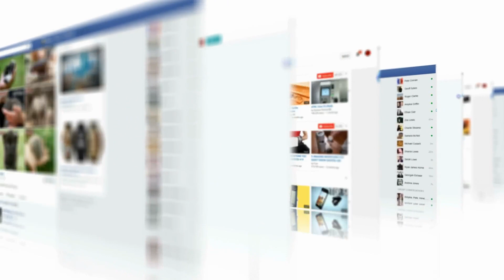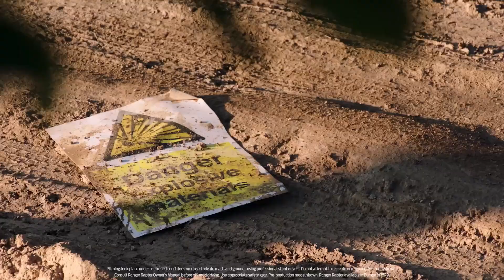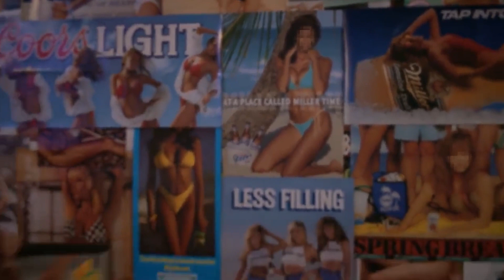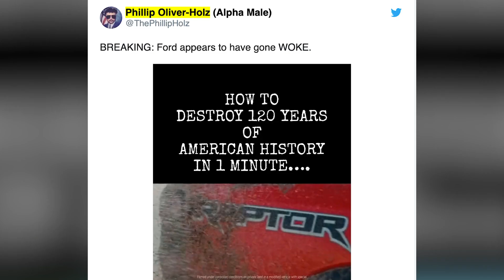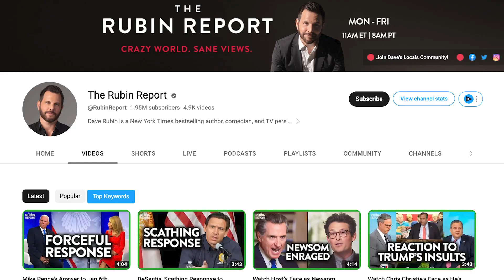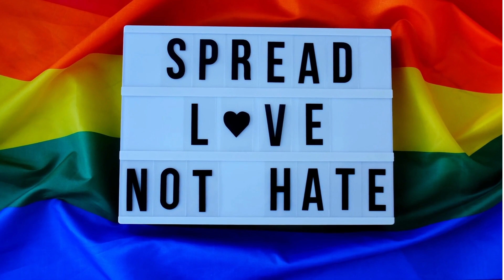FORD GOES WOKE! | Ford follows in the direction of BUD LIGHT and fans are furious!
Buckle up for a jaw-dropping announcement that has sent shockwaves through the automotive industry! In this controversial video, we present to you the highly debated Ford Gay Raptor, a vehicle that has ignited a firestorm of opinions, pushing the boundaries of political correctness.

Prepare to witness a clash of ideologies as we delve into the world of the Ford Gay Raptor. With its audacious rainbow-inspired exterior, this truck has become a lightning rod for controversy, sparking intense debates about the role of corporations in promoting social agendas.

Explore the divisive features and design choices of the Ford Gay Raptor, as we unpack its vibrant colors and delve into the intentions behind its creation. Opinions on this vehicle are polarizing, with some commending Ford for their inclusive stance, while others decry it as a blatant political statement that disregards traditional values.

While we showcase the engineering marvels of the Ford Gay Raptor, including its powerful performance and cutting-edge technology, the debate rages on. Critics argue that the emphasis on identity politics overshadows the core purpose of a rugged truck, accusing Ford of prioritizing social activism over delivering a superior driving experience.

As we navigate through this controversial topic, it's important to recognize the diverse perspectives surrounding the Ford Gay Raptor. From those who view it as a triumph of progress and representation to those who perceive it as a marketing ploy or a misguided attempt at corporate virtue signaling, the opinions are as diverse as the rainbow colors that adorn the vehicle.

Join the conversation and share your thoughts on this hot-button issue in the comments below. We encourage respectful dialogue, acknowledging that discussions surrounding topics like these can be charged with emotion.

Regardless of where you stand, the Ford Gay Raptor has undeniably stirred the pot and forced society to confront its own beliefs and values.

Subscribe to our channel to stay up-to-date with the latest developments and witness how the Ford Gay Raptor continues to shape the future of the automotive industry amidst this raging controversy.